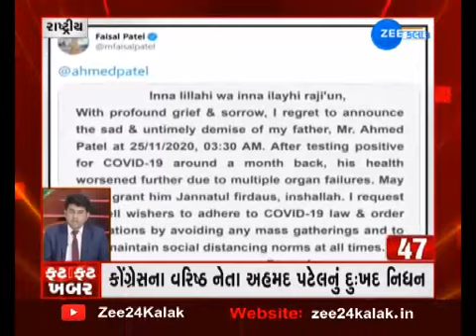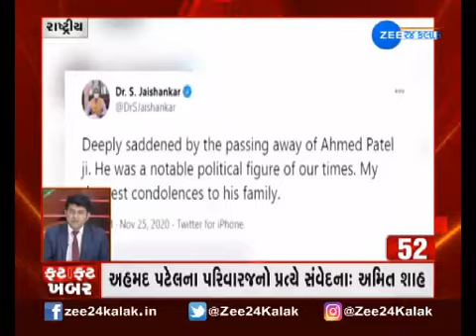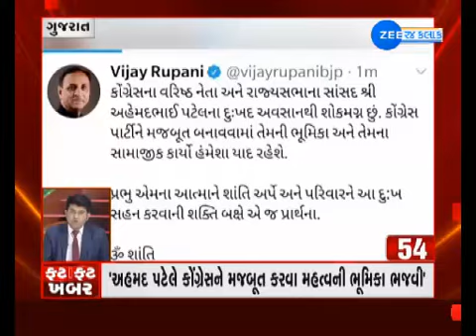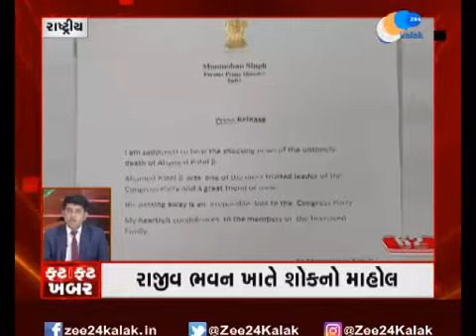ફટાફટ ખબર | Fatafat Khabar | Super Fast News | Gujarati News Updates | Today's News